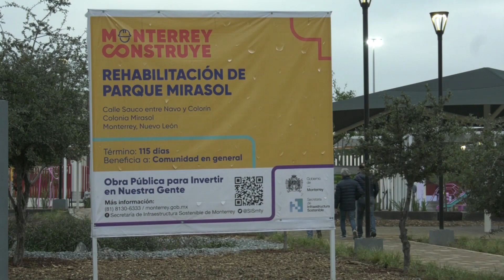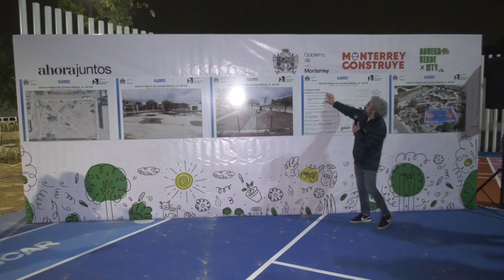Inauguran primer espacio público del Sistema de Parques y Corredores Verdes de Monterrey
Con una inversión municipal de nueve millones de pesos, se regeneró el Parque Mirasol, que hoy inauguró el Presidente Municipal, Luis Donaldo Colosio Riojas, como la primera obra terminada dentro del Sistema de Parques y Corredores Verdes de la ciudad.

      Además de los cuatro mil 600 metros cuadrados del área, se crearon andadores verdes en las calles circundantes, con lo que se beneficia a casi seis mil personas que radican en los alrededores.

22 de noviembre de 2022